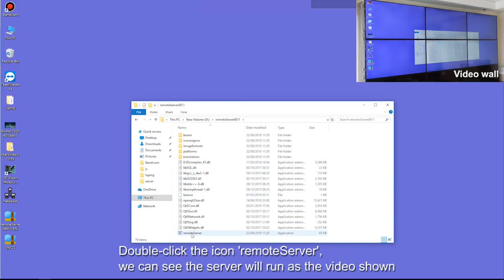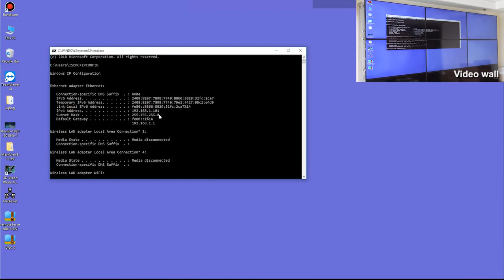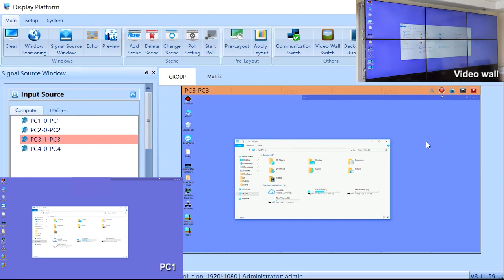Soft KVM Demo | iSEMC Video Wall Solution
Soft KVM Demo from iSEMC professional video wall solution provider, visit us at isemc.com